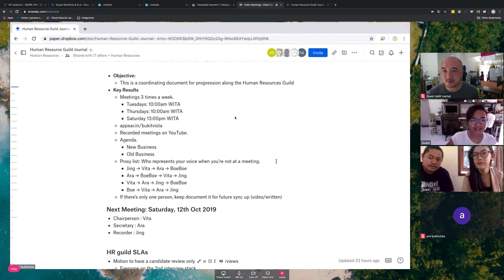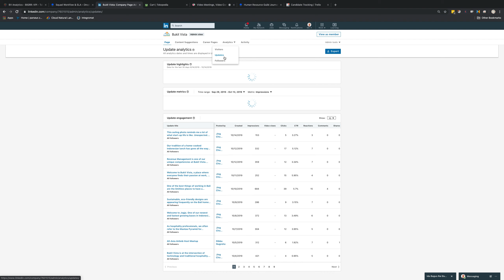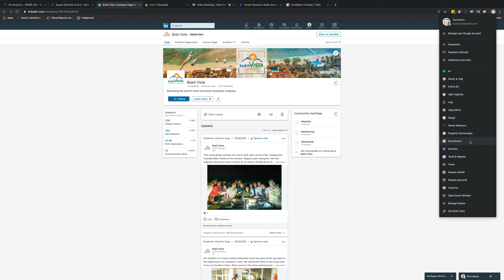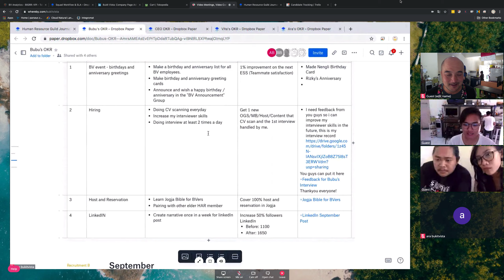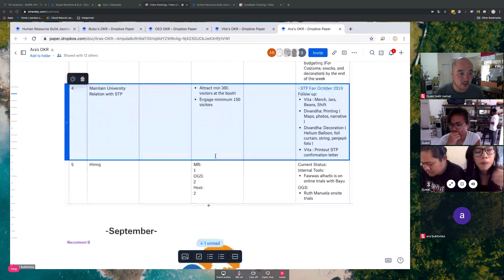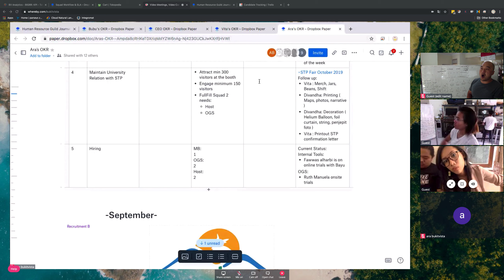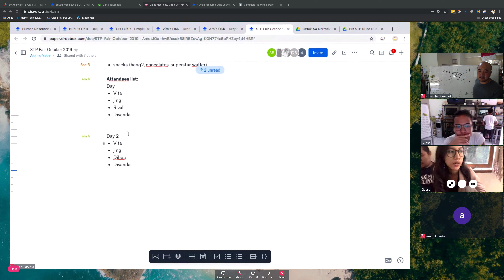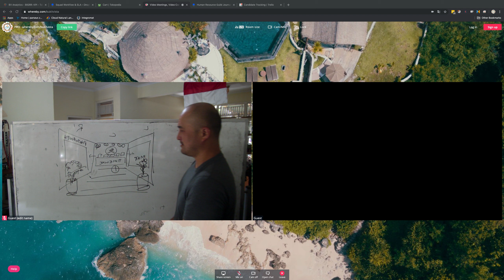Bukit Vista HR Guild Oct 15th